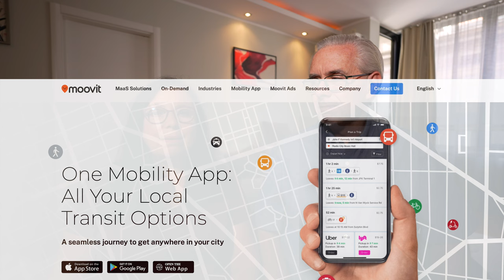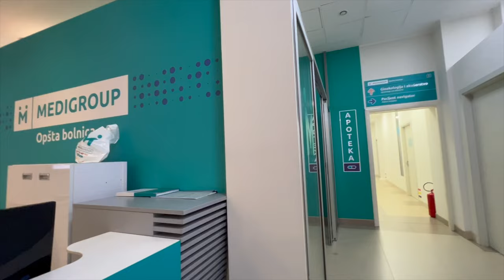Surgery while Traveling Overseas | Our Experience in a Serbian Hospital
Ep.64 One of the biggest worries when traveling abroad is what to do when you need medical care. We take you through our entire process of getting a necessary surgery while in Belgrade, Serbia. We share video from inside the hospital to give you as much information as possible. ❤️

Chapters:
00:00 Intro

📹 VIDEO EQUIPMENT
* Primary Camera: Sony FX30
* B-Roll Camera: iPhone 14 Pro
* Editing: Final Cut Pro X on a 16" M1 Max MacBook Pro
* Key Light: ZHIYUN MOLUS X100 Bi-Color 100W COB Video Light
* Diffuser: ZHIYUN Quick Release Mini Softbox
* Vocal Microphone: Sony ECM-B10